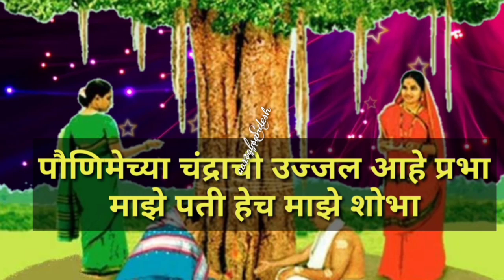उखाणे मराठी नवरीचेउखाणे वटपौर्णिमाउखाणे ukhane mrathiukhane nvinnavrisathiukhane vatpaurnima2021ukh